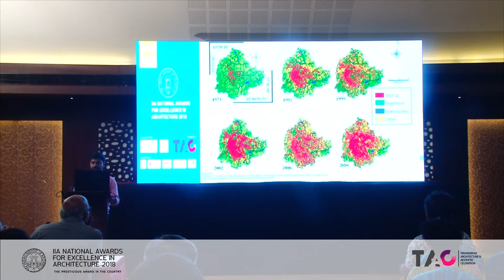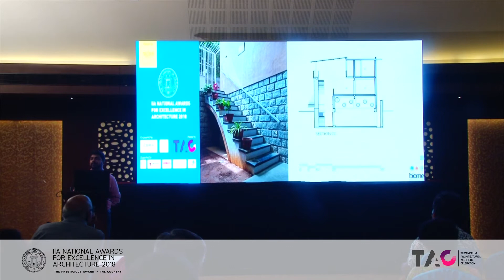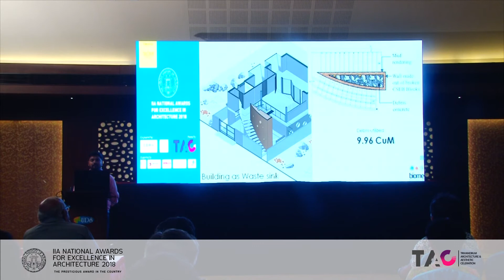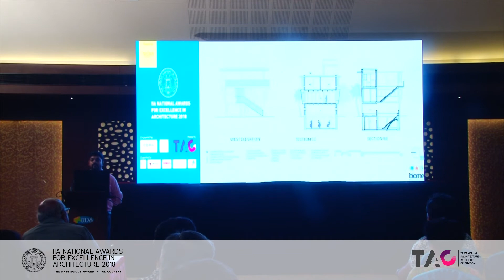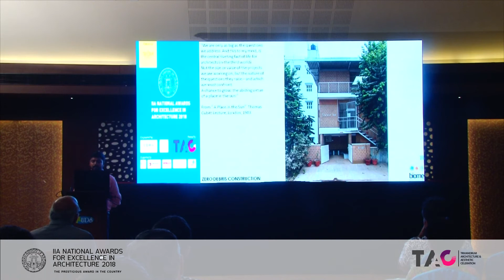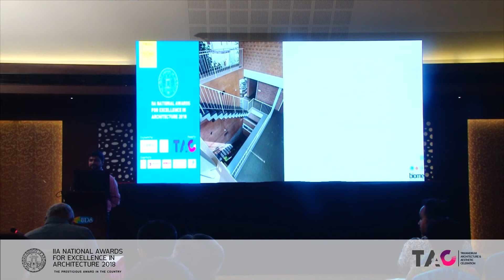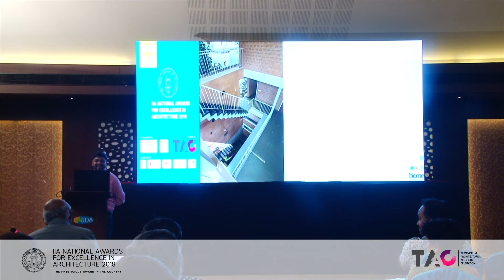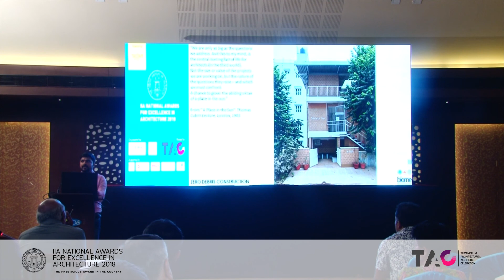TAAC IIA AWARDS2018 PUBLIC CHITRA VISWANATH